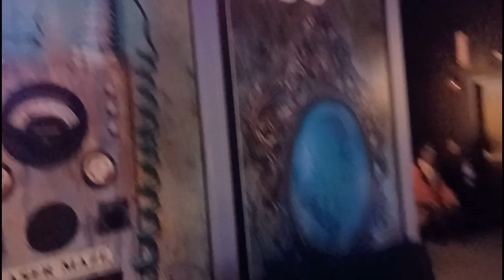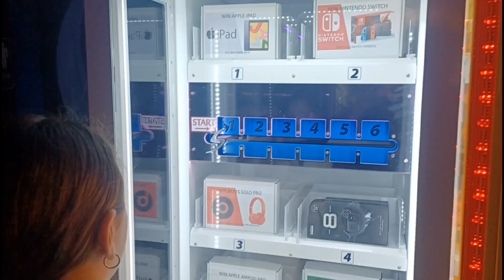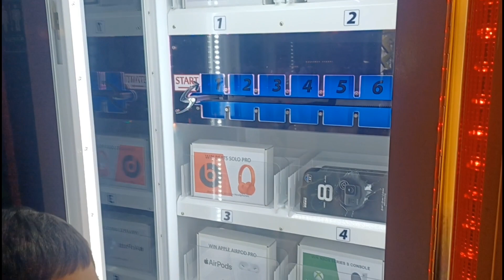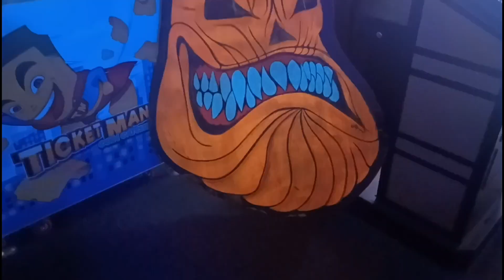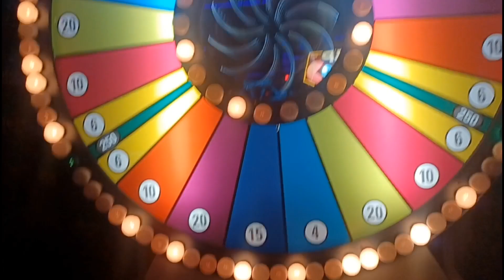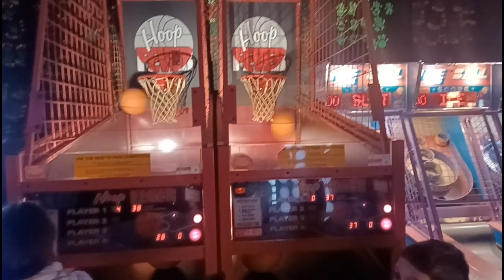Monster Mini Golf Full Tour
we all were craving some halloween fun so we heading to the local halloween glow in the dark indoor monster mini golf course.